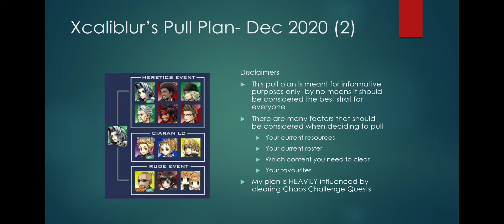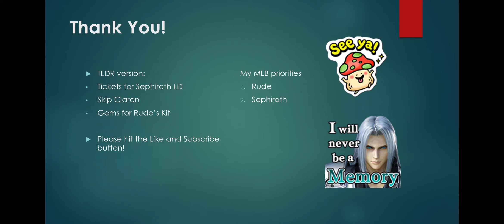DFFOO GL My Pull Plan for December 2020 (2/2)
Hi all - sharing my plans for the upcoming banners where Sephiroth will be synergy.

Credits to JakeMatt for the DFFOO schedule of release infographic for which the first page came from